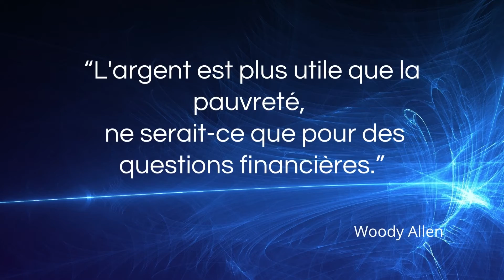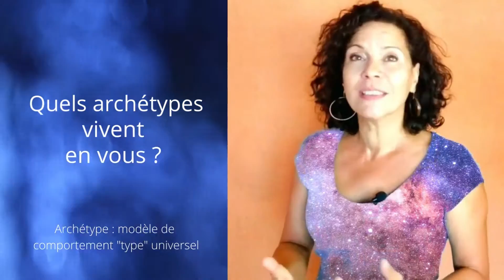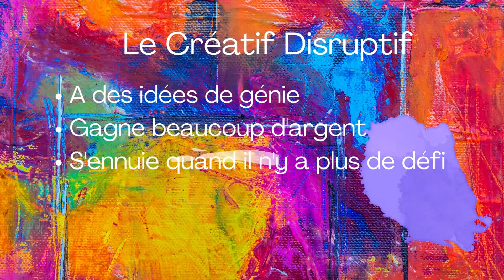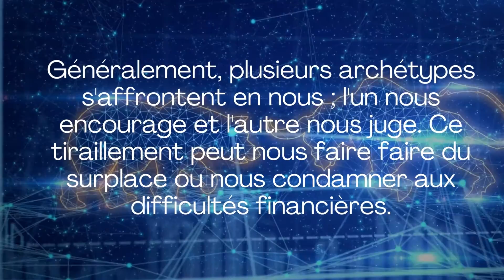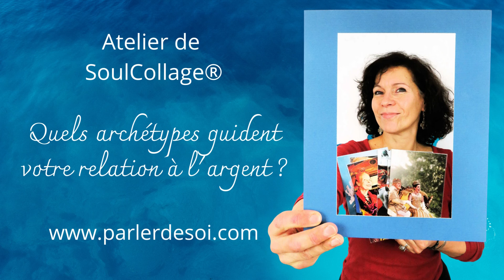Gagnez plus sans vendre votre âme ? Comment être à l'aise avec l'argent.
Avez-vous des difficultés à "parler d'argent", négocier une augmentation, donner un prix à votre expertise ou vos créations, refuser un achat ? Si vous souhaitez mieux gagner votre vie, commencez par identifier les archétypes (ou comportements universels types) qui commandent votre relation à l'argent. Rejoignez-moi pour un atelier de SoulCollage ®, créatif et puissant pour dès à présent être à l'aise avec l'argent.